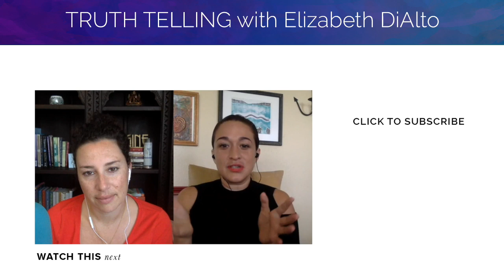Biz Chat: Running A Business That Aligns With Your Soul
A few weeks back I asked on IG stories what I should jam on this month in the solo episode and a surprising number of the questions were about business, so I decided to do a biz chat.

The timing is also good as Summer is upon us and I’m doing the business immersion that I did last summer again. I resisted doing business coaching or mentoring for many years, because a) I find A LOT of business coaches to be pretty douchey and b) I’ve had really up and down experiences with them myself over the years, so it felt like a huge responsibility I didn’t necessarily want to take on.

When enough people ask you for something though you begin to listen and accept that perhaps you have something of value to offer, and I realized my value lies in helping folks find what works for them, that can be aligned and sustainable.

There’s also some qualities of shared worldview, integrity and ethics my business clients tend to have: humanity and the collective is greater than profits. But money does matter.

Just not in an ego-y way, in a generous way.
The more we have the more we can share and contribute.
The soul desires to express. How can we optimize that and fulfill our potential?

How can we live like my favorite Erma Bombeck quote?

"When I stand before God at the end of my life I would hope I have no talent left and can say, 'I used everything you gave me.'"

When you’re here to do what you’re here to do, it’s ok to stretch yourself, in my experience you’ll feel stretched and uncomfortable a lot, you’ll just get good at navigating it.

This episode is about all of that and more.

Listen more than once.
Share it with your business besties or biggest supporters.
Have some conversations about it, and if you feel compelled, apply for my Summer Immersion

xo,
E